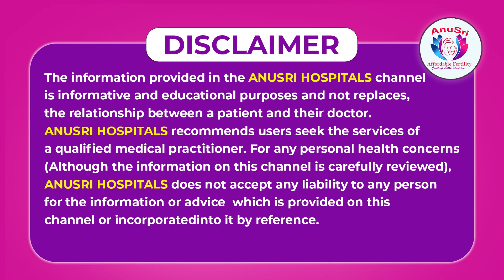గర్భాశయ టీబీ ఉంటే సంతానం || IVF Treatment for Genital TB || Anusri Hospital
Anusri Hospitals offers Affordable fertility and medical services related to Maternity like Painless Normal delivery, Cesarean surgery and All Laparoscopic surgeries and Fertility services like IUI IVF and ICSI.We also provide embryo freezing and Semen Freezing.The diagnostic facilities like blood tests and hormone analysis is provided in house. Pharmacy located with in the premises offers huge discounts. We also offer cancer surgeries at lowest cost of the industry. Anusri Fertility is rated best fertility center in Hyderabad as per Google reviews. Our Laparoscopy department is headed by Dr Venumadhav Desagani and best Lady Laparoscopy surgeon Dr Asha Kiran Desagani. We offer best Maternity fertility services by Dr Lavanya Madhu Sarika..